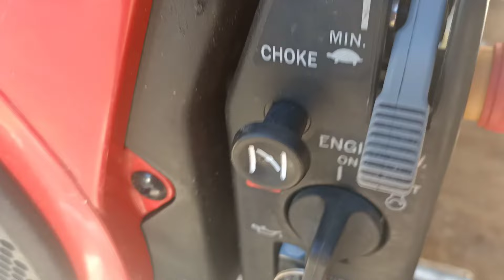Wrestling a MONSTER Drain SNAKE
From wrestling an absolute Animal of a Drain Snake to stopping past the bakery for a meat pie.

We'll start the day off by clearing a blocked Channel Drain (or as some people call it a spoon drain) in Australia and work our way around to Trigg. Lot's of blocked drains and plenty of drain cleaning. Last video we'll be using the drain jetter for some drain unblocking.

I clear blocked drains from residential homes to commercial properties. Drain Cleaning Australia has been drain cleaning and plumbing for 10 years. Some of the tasks performed are clearing blocked toilets, blocked basins, blocked showers, blocked sinks and of course blocked Grease Traps which have featured on this channel many times. On this channel you will see videos on how to unblock a toilet, how to unblock a sink drain, how to unblock a basin drain, how to unblock a shower drain, how to unblock sewer drains etc.

There are also videos of clearing blocked storm water drains, clearing blocked rain water drains, clearing blocked grease traps, clearing blocked grease arrestors, clearing blocked spoon drains and clearing blocked channel drains.

I will soon be releasing videos of general plumbing maintenance too!

All my content is oddly satisfying for some reason!

I hope you enjoy. Welcome to the Drain Cleaning Australia Experience.

Drain Cleaning
Drain
Blocked drains
Drain Unblocking
Channel Drain
Spoon Drain
Karrinyup
Trigg
Perth
Western Australia
Plumber
Karrinyup